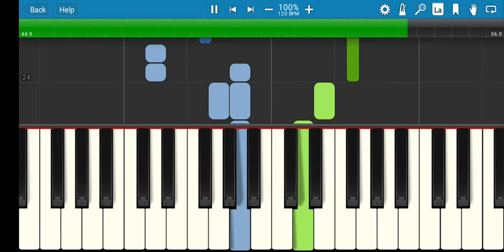17 O Canada!-Synthesia Hard Songs